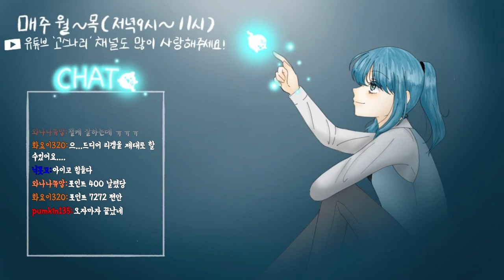[포유나] 포유나의 내전 '해설진' 되어버린 고스나리ㅋㅋㅋ 경기 레벨은 이미 마스터급!!!!